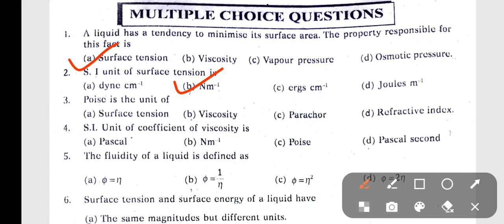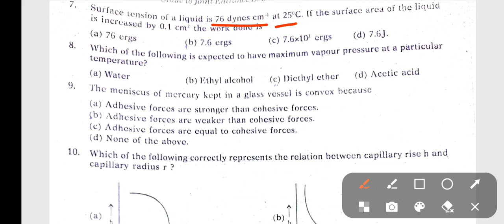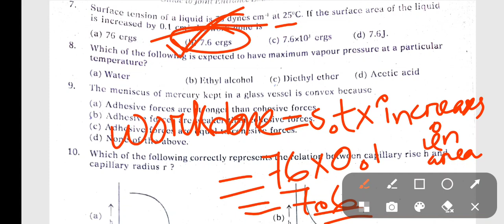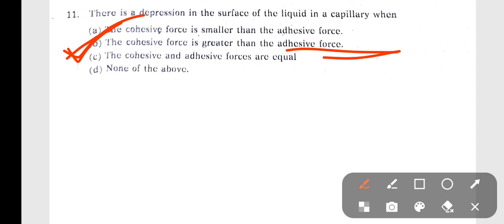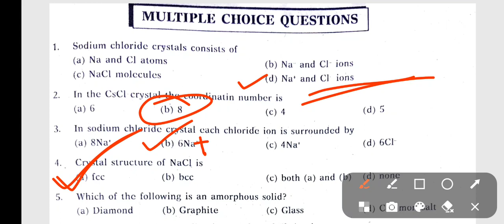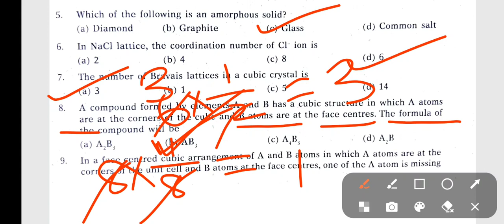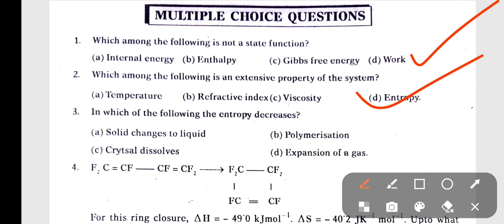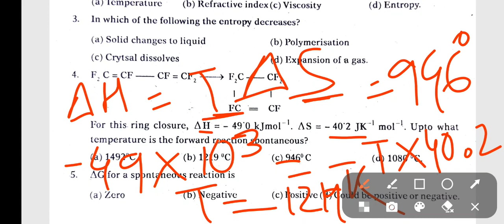CHEMISTRY TOP-25 MCQ FOR SSUHS BSC NURSING CEE 2023|| MOST IMPORTANT QUESTION ANSWER|| MUST WATCH